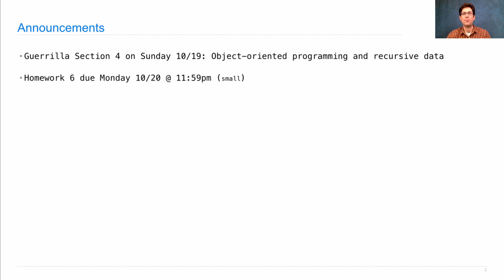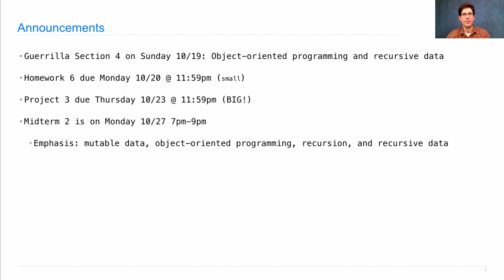61A Fall 2014 Lecture 19 Video 1